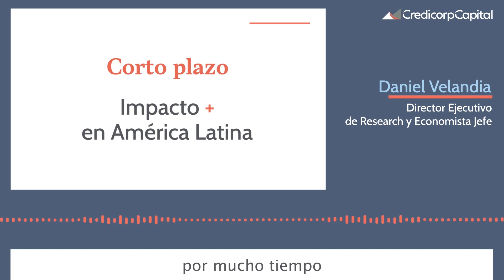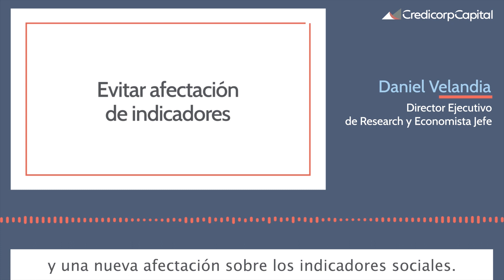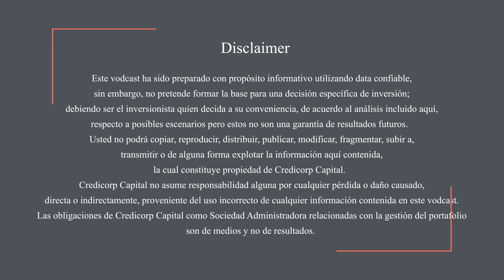Conflicto Rusia - Ucrania: ¿Cómo afecta a Latinoamérica?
Febrero 2022 | En Credicorp Capital, queremos mantenerlo informado acerca de la economía mundial y los acontecimientos recientes en Rusia y Ucrania. Daniel Velandia, nuestro Director Ejecutivo y Economista Jefe de Research, nos brinda un análisis de cómo afecta este conflicto a Latinoamérica.